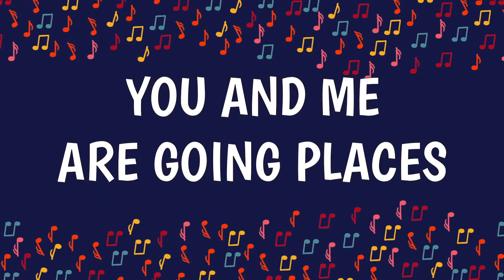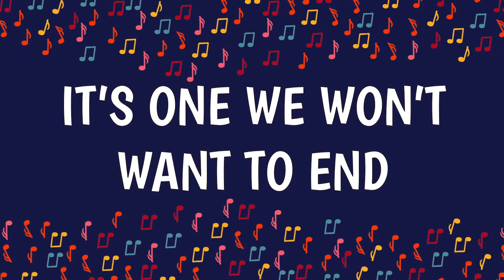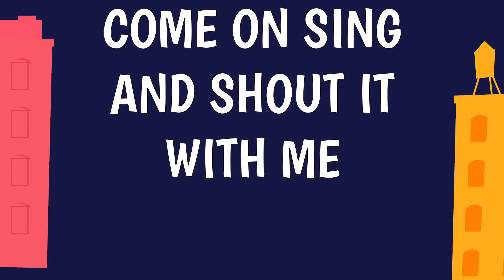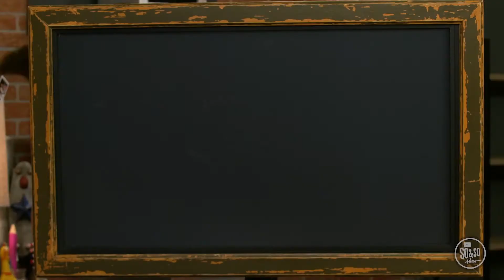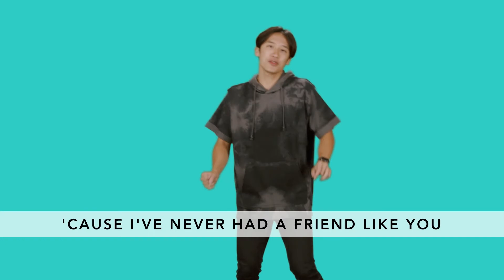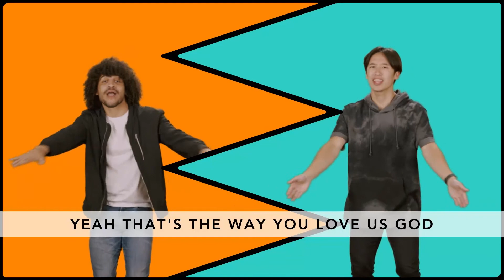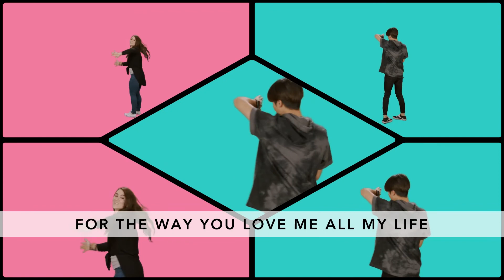Quest Youth Worship and Lesson Video, Sept. 27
Quest Youth provides weekly opportunities for teens and families to connect with God through music and Scripture. Enjoy this lesson on friendship from our Orange curriculum. Happy Sunday!